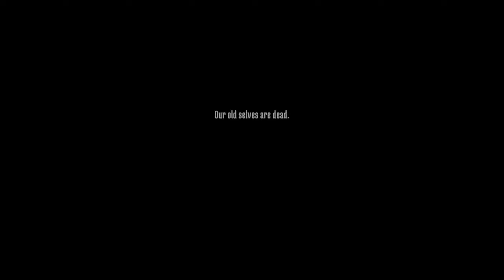Learning Basic Survival in Afterlife Mod | 7 Days to Die 1.0 | Episode 01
7 Days to Die 1.0: Over a Decade in the Making
After nearly twelve years of early access, the highly anticipated Version 1.0 release of 7 Days to Die is here! This momentous milestone marks a significant evolution in the survival horror genre, paired with an updated release for current-gen consoles coming in just a few weeks.

The 1.0 Edition brings more optimizations, polish, quality-of-life improvements, new content, new features, and new gameplay systems than ever before.

If you have never played 7 Days to Die or you have not played it for a while, you’re going to want to check out version 1.0. Building on an already amazing foundation, this update sets the bar even higher for the survival genre.